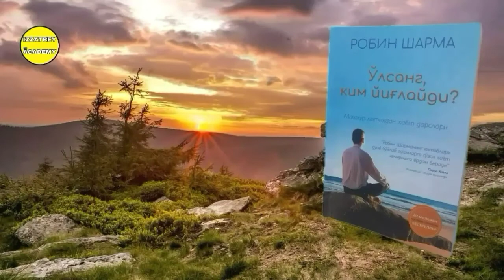"O'lsang Kim Yig'laydi?" Kitobi Audio Shakli 46-Bob